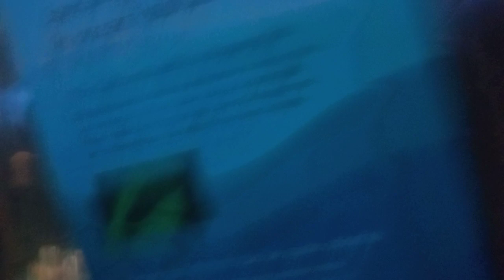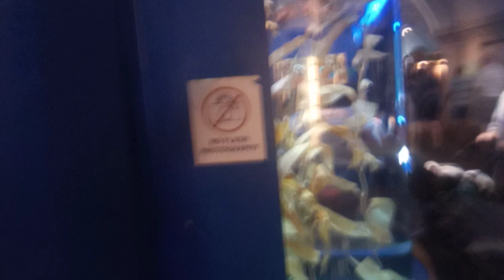Aquarium Visit pt3